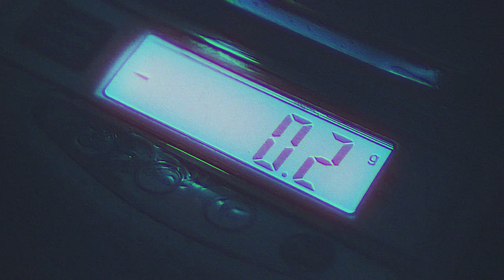Dorian Futuristics (Oracle FM - 39.107MHz)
"Here at Dorian Futuristics, we can ensure that your beauty will last forever. Your legacy and soul will be preserved for eons to come.

Video: Pixabay

//TEAM SNEAK WOLF